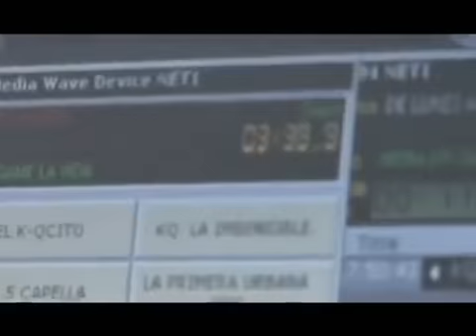Jadiel - Primeras Presentaciones en Sur Ámerica y RD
Jadiel - Primeras Presentaciones en Sur Ámerica